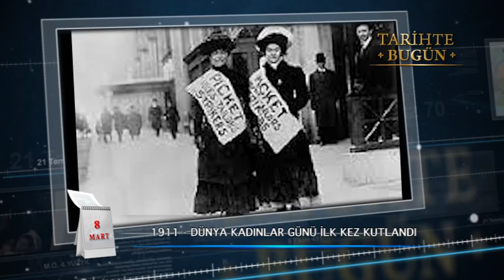8 mart Copy 07